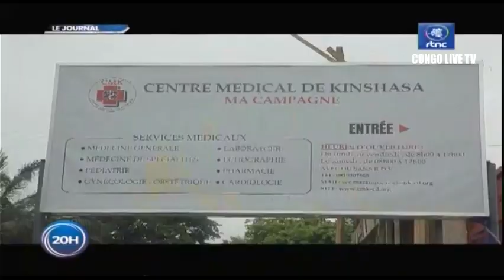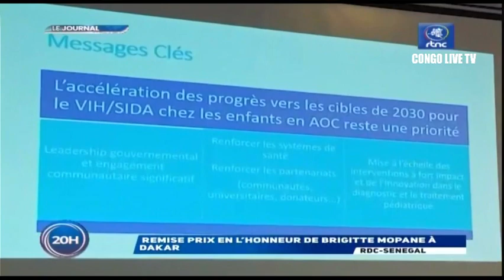🔴RDC : SUIVEZ LE GRAND JOURNAL DE CE JEUDI LE 10.11.2022 RTNC EDITION 20H00